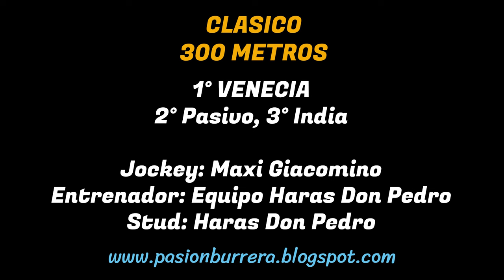VENECIA: PISTA LA HIGUERITA - SAN JOSE DE L DORMIDA, CBA (01-12-2024)